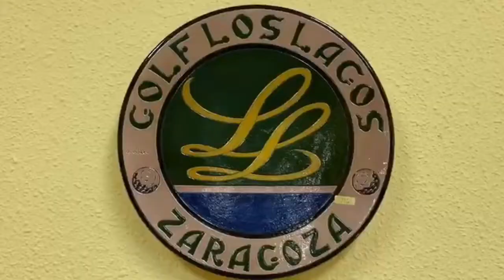Circuito Corporate 2020 - Golf Los Lagos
Video del torneo del Circuito Corporate 2020 celebrado en Golf Los Lagos